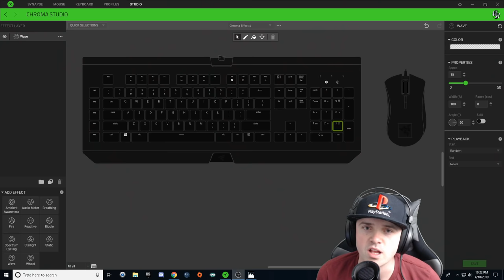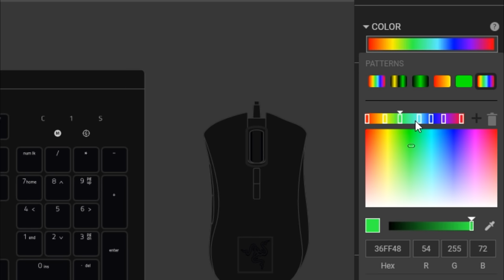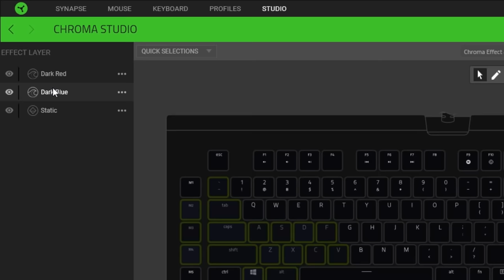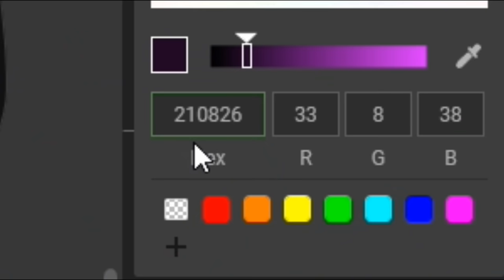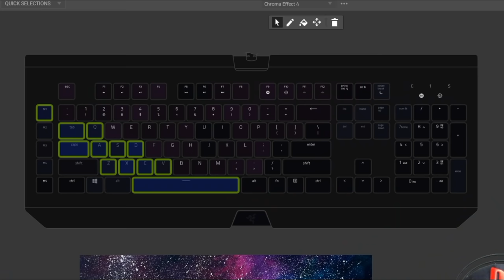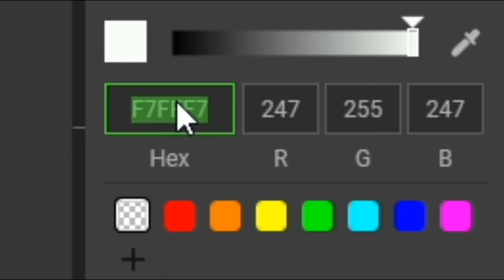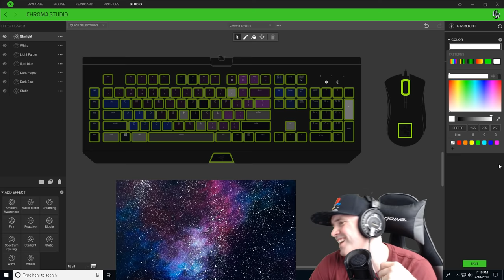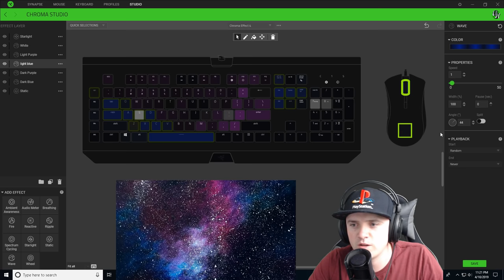Galaxy Keyboard Lighting on Razer Chroma Keyboard | How to | Download Link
This is a step by step tutorial on how to create a Galaxy Keyboard Lighting design on your Razer Chroma Keyboard